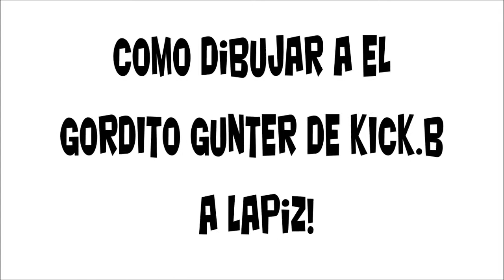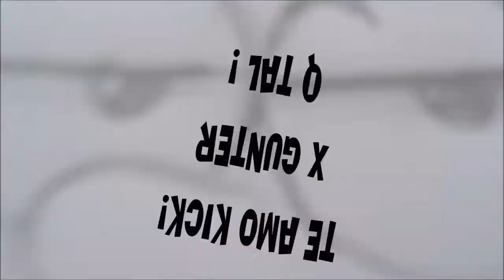How To Draw un GUNTER DE KICK BUTTOWSKI 1#BOCETO X db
El fan numero 1 de kick!